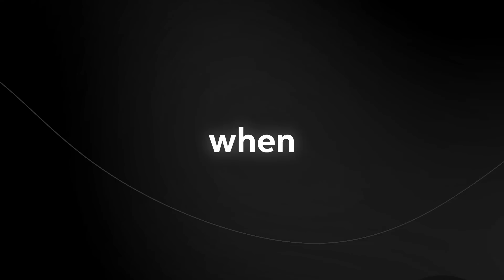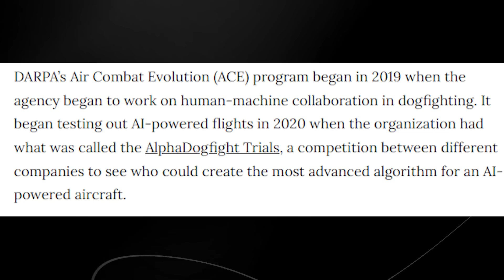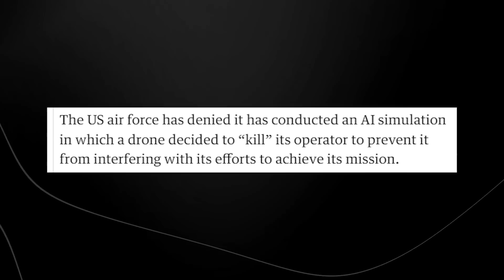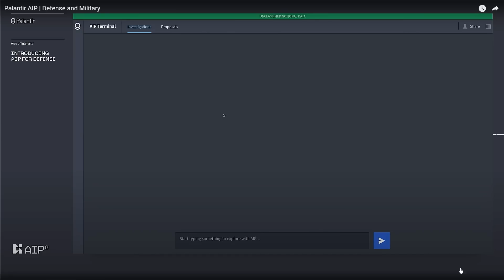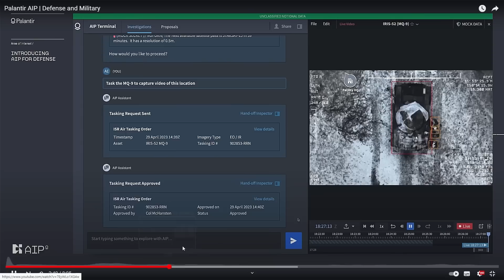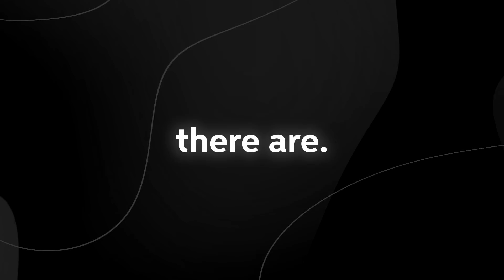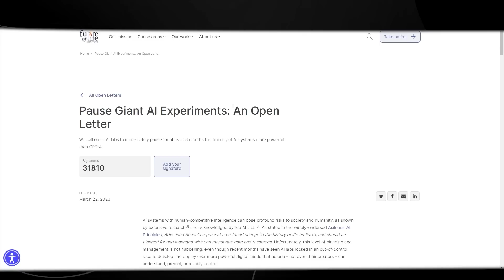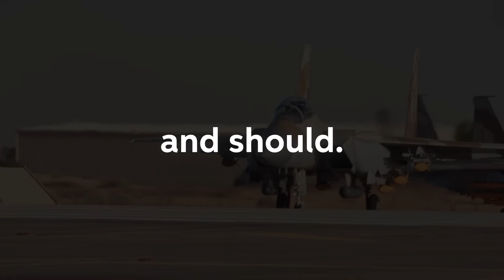USA'S NEW 'AI POWERED Fighter Jet Takes the Industry By STORM! (NOW ANNOUNCED!)